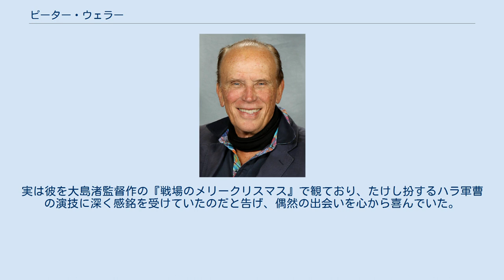ピーター・ウェラー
ピーター・ウェラー（Peter Weller、1947年6月24日 - ）はアメリカの俳優、テレビドラマ監督。
ウィスコンシン州スティーブンスポイント出身。
身長183cm。
 父親が陸軍のヘリコプター・パイロットだったため、子供時代は各地を転々とする。
テキサス州に落ち着き、北テキサス大学で演劇を学ぶと同時に大学のバンドでトランペットも担当。
大学卒業後に更にアメリカン・アカデミー・オブ・ドラマティック・アーツで演劇を学ぶ。
 1970年代より舞台に出演。
1987年に映画『ロボコップ』に主演したことで有名である。
ウィリアム・バロウズの小説を映画化した『裸のランチ』では、原作者のバロウズをモデルにした人物であるウィリアム・リーを演じた。
 その後は『名探偵モンク』『アンダー・ザ・ドーム』『サン・オブ・アナーキー』『HAWAII FIVE-0』『ザ・ラストシップ』など数々のテレビドラマの監督も務めている。
 映画『ロボコップ』の宣伝のため来日した際、ビートたけしが司会を務めるテレビ番組『スーパージョッキー』にゲスト出演した。
最初は普通に（見方によってはあまり乗り気でない様子で）映画の宣伝をしていただけだったが、途中からたけしの顔を凝視するようになり、「あなたの顔をどこかで見た事があります」と通訳を介して告げた。
しばらくの間たけしを見つめていたが、突然立ち上がるとたけしに握手を求めた。
実は彼を大島渚監督作の『戦場のメリークリスマス』で観ており、たけし扮するハラ軍曹の演技に深く感銘を受けていたのだと告げ、偶然の出会いを心から喜んでいた。